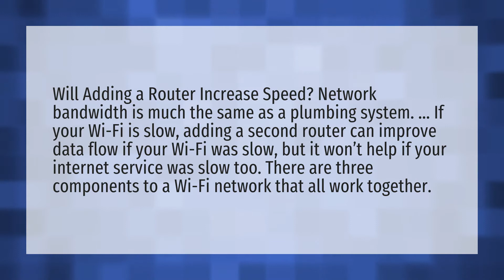Will adding a second router increase speed?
2 WiFi Extenders • Will adding a second router increase speed?